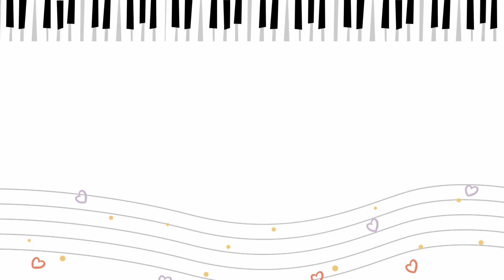Indonesia Di Hatiku (Pianika) from Buku Musik & Pujian Bagi Tuhan - Kelas 6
Berikut adalah contoh permainan lagu Indonesia Di Hatiku dengan Pianika.
Notasi lagu ini diambil dari Buku Musik & Pujian Bagi Tuhan - Kelas 6.

This is a demonstration of 'Indonesia Di Hatiku' playing on pianica.